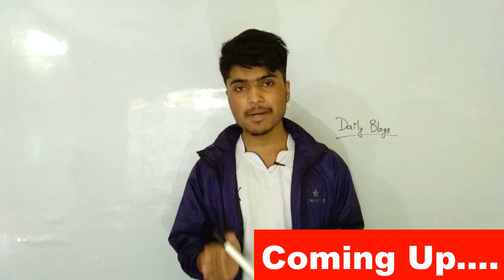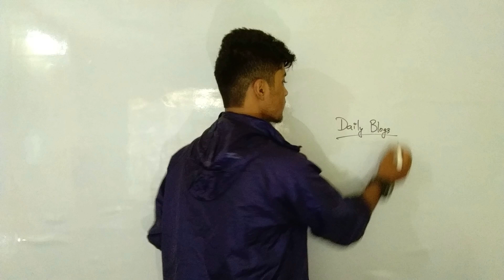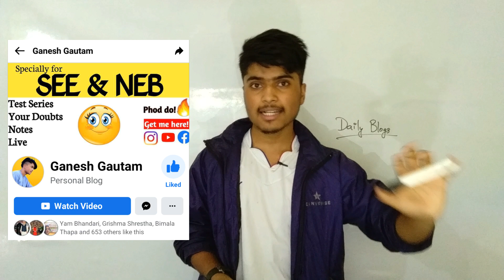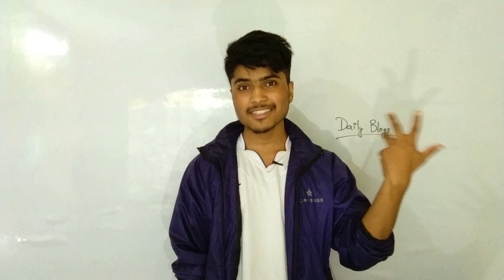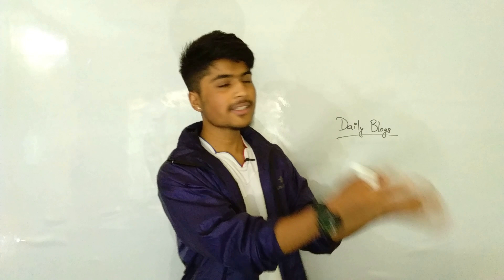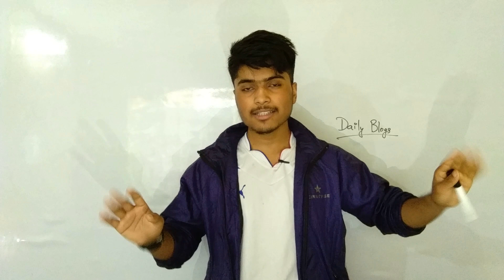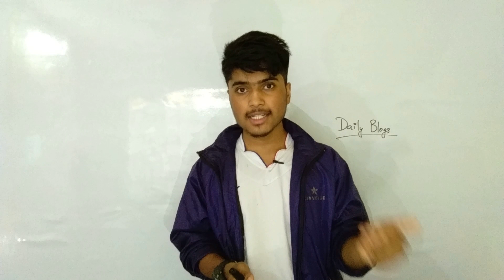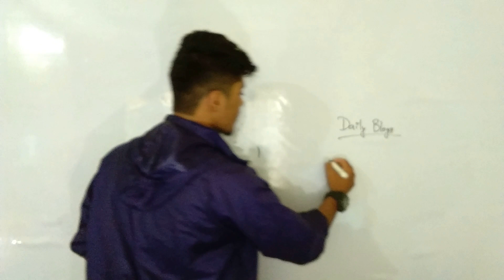I request you all, Please stop this right now...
How to Study | Exam Motivation | How to study in less time
Time Stamp
0:00 Start
1:09 In this Video
10:10 For Class 12 Students
Don't Miss these Playlist ( My BEST VIDEOS)